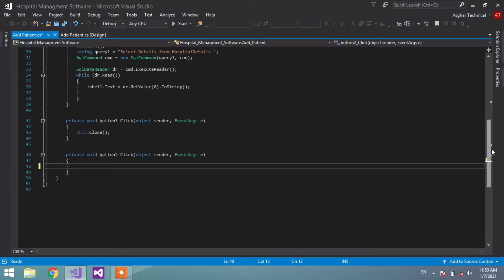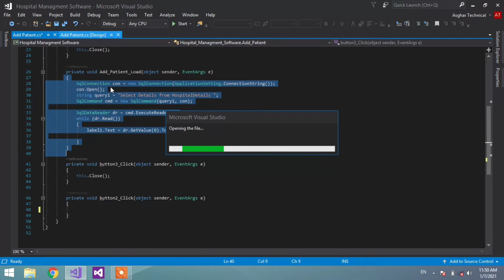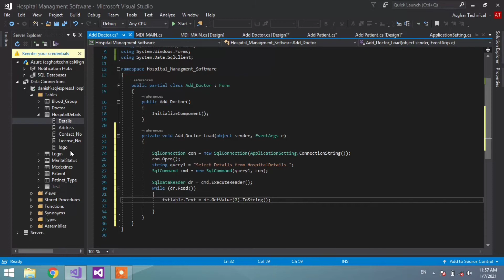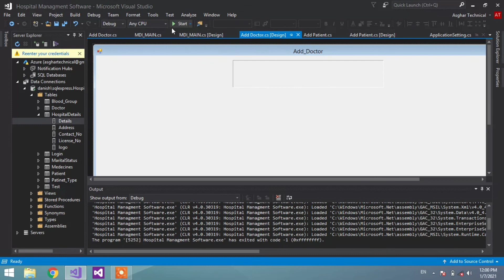Show Data In Label From Database in Visual Studio 2017 |Asghar Technical Solution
in this video i am showing you how you can fetch data in label from your SQL Server Database.

easiest way and easy code 100% Working.

Visual Studio
# SQL Server
Fetch data